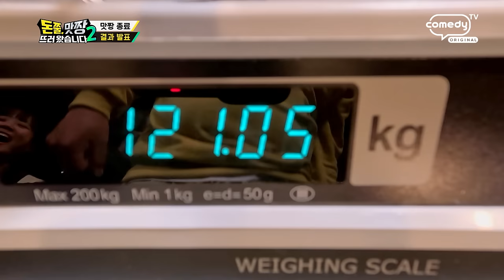[돈쭐, 맛짱 시즌2] 6회 하이라이트(Long ver.)ㅣ닭국수!!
[돈쭐, 맛짱 뜨러 왔습니다 시즌2] 6회 하이라이트(Long ver.) 닭국수!!

👊메뉴 연구에 쓴 닭만 1톤?! 인천 서구 ‹국수 스타디움›에서 펼쳐지는 오늘의 맛짱!

👊이게 닭국수야 삼계탕이야? 닭 반 마리가 통으로 올라간 시원 담백한 ‘닭국수’부터 ‘매운 닭국수,’ ‘불고기 국수’, ‘들깨 닭죽’, ‘부대 장밥’, 그리고 바삭함 MAX ‘안심 탕슉’까지! 면이면 면, 밥이면 밥! 먹선수단 뭘 좋아할지 몰라서 다 준비했어♥

👊무아지경 대결 속 맛짱 최초 먹방 중단 사태 발발! 먹다 지쳐 쓰러진 아미, 이런 모습 처음이야~